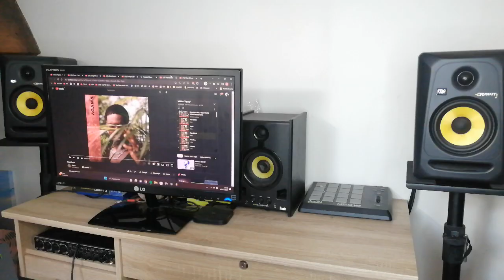REACTION 🇹🇬 Kiko - Pas désolé